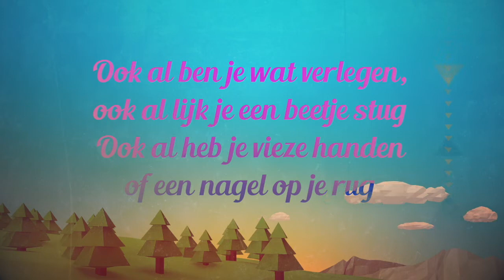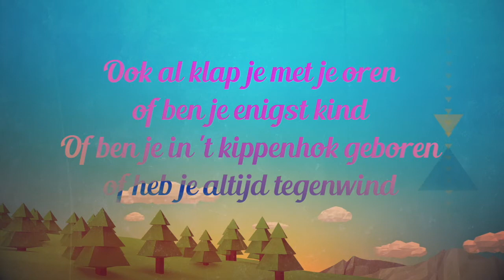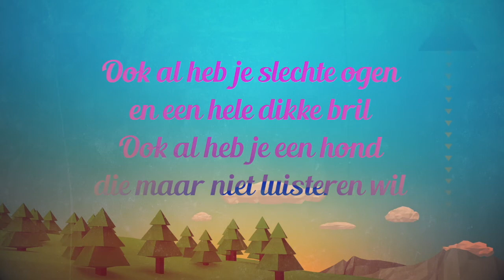Je mag er zijn - Opwekkingkids 180